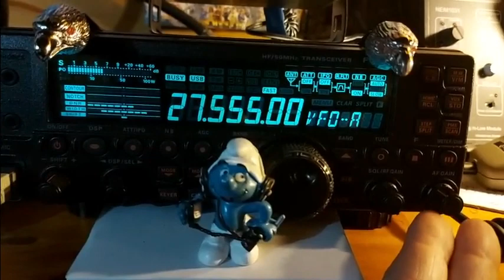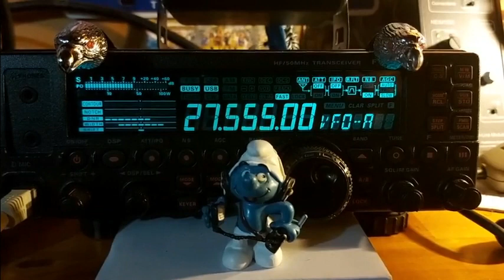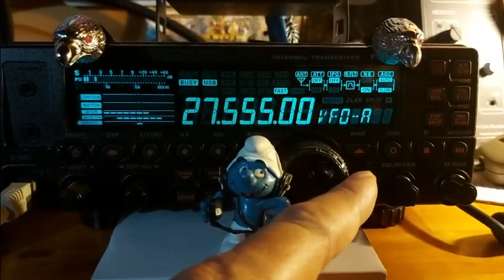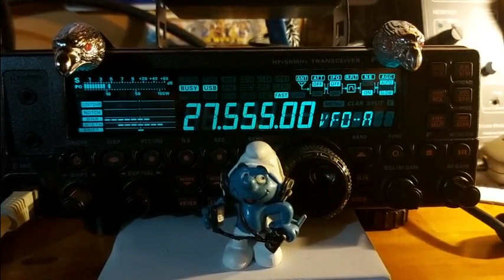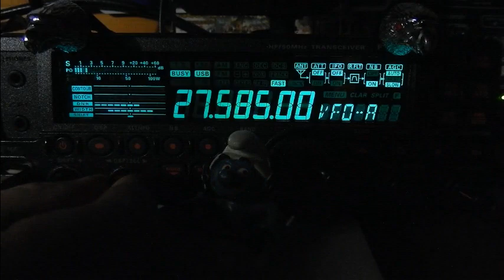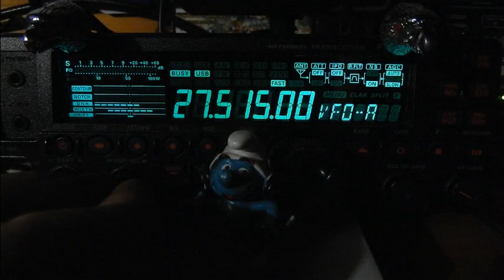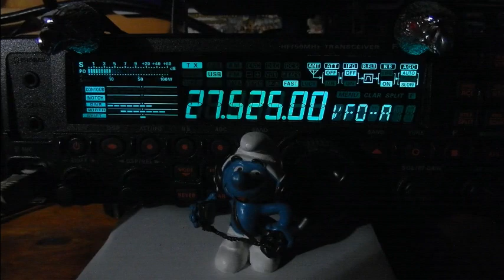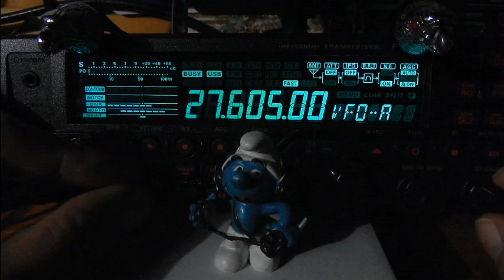Cibi Quand la propag est là ...... (26/12/2020) Y. FT-450AT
Pour les novices en radio HF comme par exemple la Cibi, là c'est une bonne propagation des ondes, mais moyenne sur sa portée. La propag est sous l'influence des éruptions solaire. Autrement dit sans le soleil, il n'y aurait pas de transmission par les ondes possible et ça sur n'importe quelle fréquence. Faite une recherche sur les sites Radioamateurs pour plus d'info car c'est un sujet dès plus intéressant. Là vous avez un parfait exemple de Cibi loisir.
Dans les cas de très bonne propagation, c'est des pays comme La Guyane Française, l'Australie, l'Amérique du Sud, le Canada, ... avec qui il est possible de converser et nul besoin d'avoir beaucoup de puissance. La propag est un amplificateur naturel.